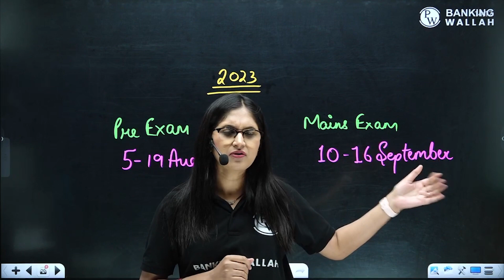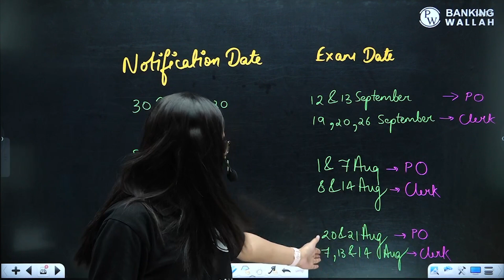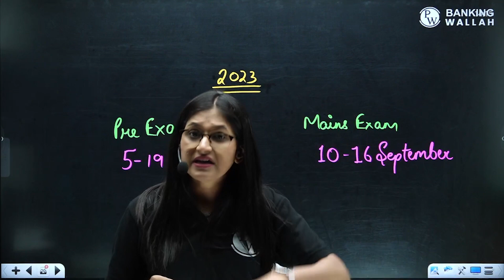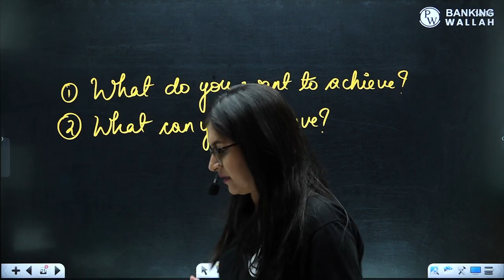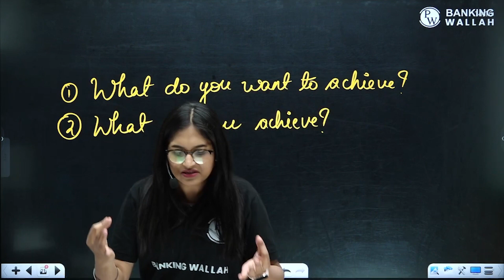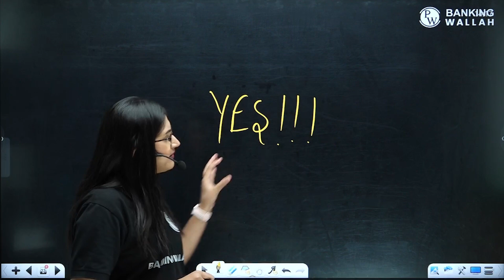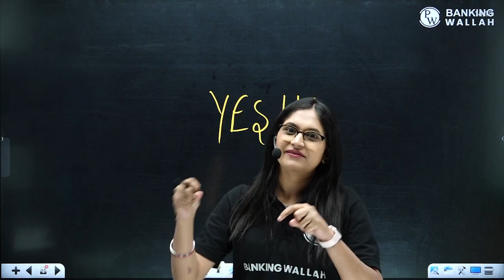IBPS RRB PO/Clerk 2023 Ka Notification Kab Aayega?? 😱😱 | IBPS RRB PO/Clerk 2023 Important Update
Are you eagerly waiting for the IBPS RRB PO/Clerk 2023 notification? Do you want to know when it will be released? Then, this video is for you! In this video, we will discuss the expected release date of the IBPS RRB PO/Clerk 2023 notification and provide you with the latest updates. We will also share some important tips and tricks to help you prepare for the exam. So, if you want to stay ahead of the competition and crack the IBPS RRB PO/Clerk 2023 exam, then don't miss this video! Hit the play button now and get ready to take your preparation to the next level.